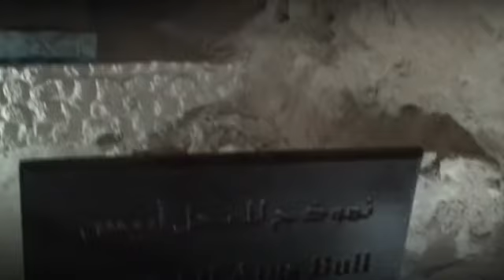Egypt Day 4 by Magisto